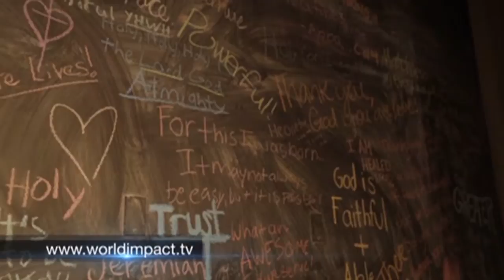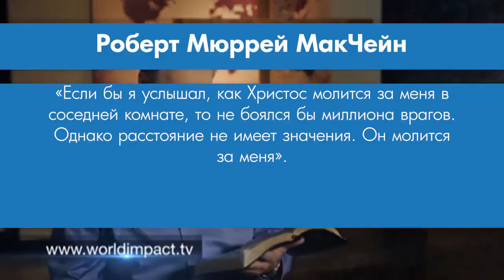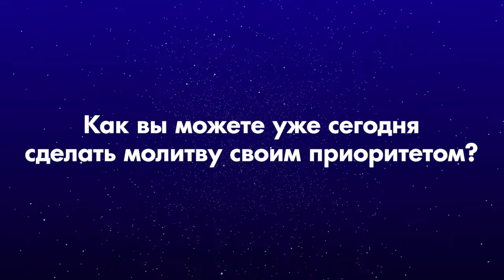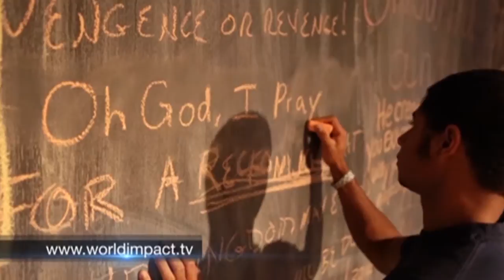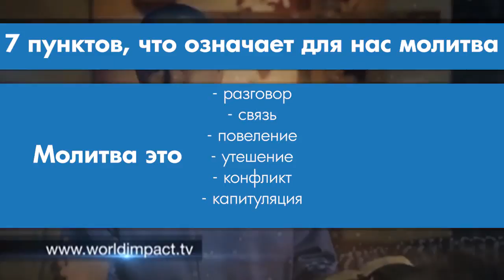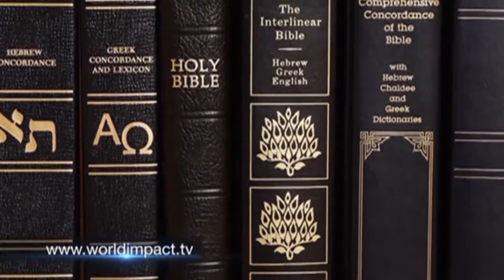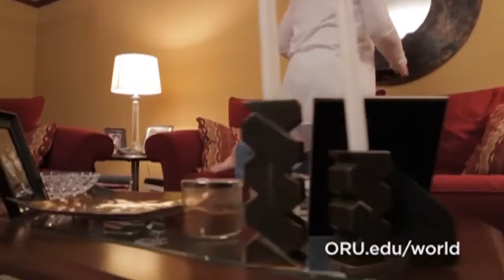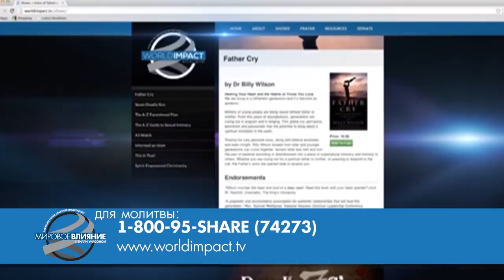Приоритеты в молитве. «Мировое влияние» (0002 1901)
Возможно, сегодня вы делали это один раз, а ваш друг сделал это дважды, но ваш сосед не делал этого ни разу. О чем это? О молитве. Итак, зачем мы молимся? Ответ может вас удивить.

Христиане всего мира начали осознавать, что если мы ставим молитву во главе угла, мы получаем доступ к небесным ресурсам и получаем благословения от Бога. В этой программу Билли Уилсон говорит о приоритете молитвы, о том, как поставить молитву в приоритет в своей жизни, что такое молитва и почему она должна быть в приоритете. И также поделится тем, как ставить молитву на первое место каждый день.

Подробности смотрите в программе «Мировое влияние».